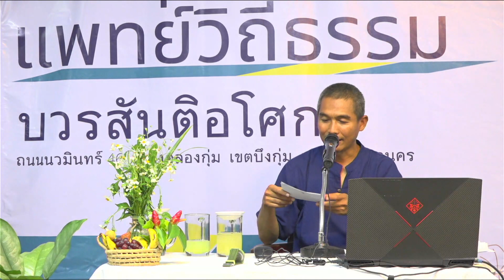661008 17 เวลาแหงนหน้ามีอาการเวียนหัวตาลาย มีเสียงในหูเป็นเพราะอะไร